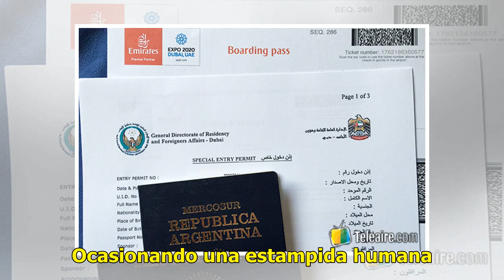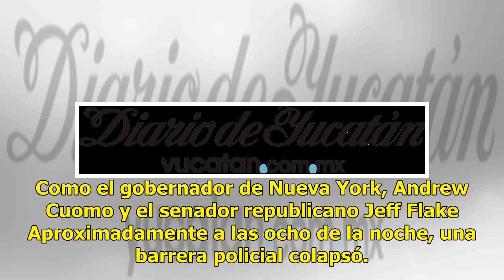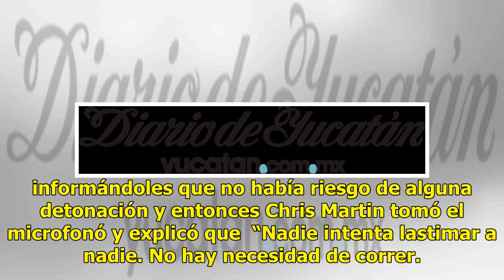Vocalista de Coldplay evita desastre en el festival Global Citizen - El Diario de Yucatán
Ocasionando una estampida humana. Que fue controlada por autoridades con apoyo de Chris Martín, vocalista de...